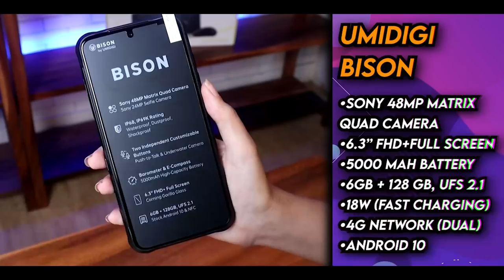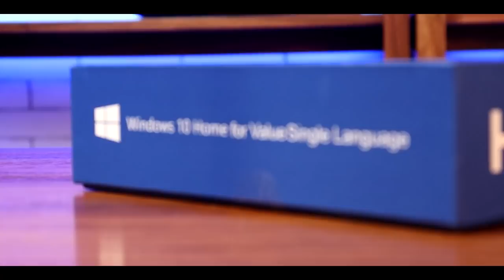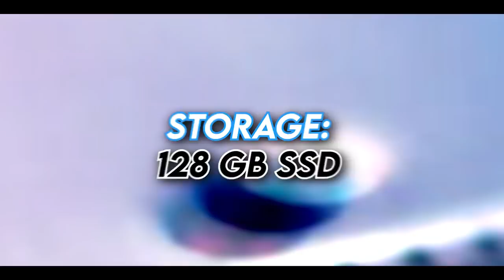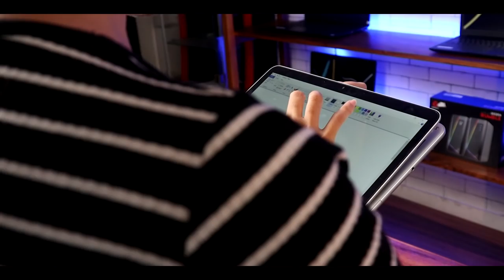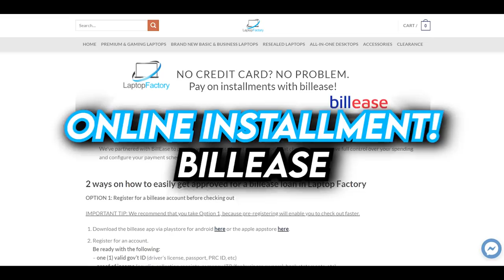HAIER LEADPIE M2 YOGA BOOK - MAY LAPTOP SI HAIER!? BUDGET 360° | Unboxing Reviewing & Upgrading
(LIST OF BRANCHES AT THE END OF THE VIDEO)

FOR WINNERS, MESSAGE US HERE ON VIBER:
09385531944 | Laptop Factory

1.) LIKE OUR VIDEO
3.) SHARE (In any social media platforms)

IF WE HIT A BIG NUMBER OF SUBSCRIBERS, WE WILL GIVEAWAY A LAPTOP & A PHONE!

Timestamp:
0:00 - Intro
2:47 - What's Inside the Box?
3:50 - Appearance
6:50 - Specifications
9:08 - Chassis Removal
10:46 - Conclusion